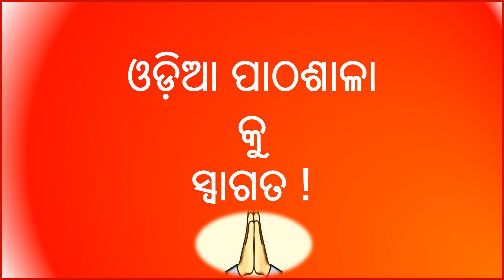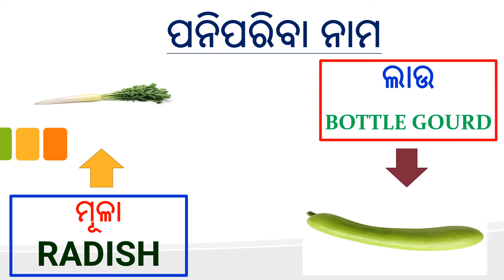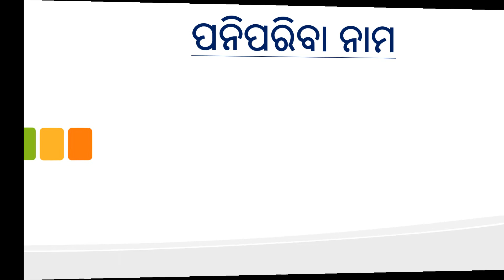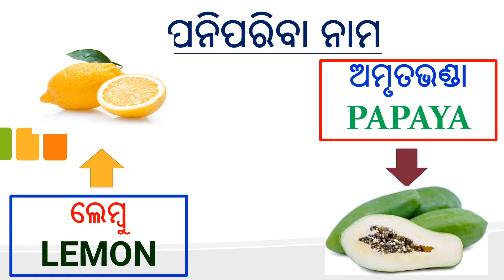Vegetables Name in Odia and English || ପନିପରିବା ନାମ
ଆସ ଶିଖିବା ପନିପରିବା ନାମ |
Let us learn together vegetables name in Odia and English with pronunciations.